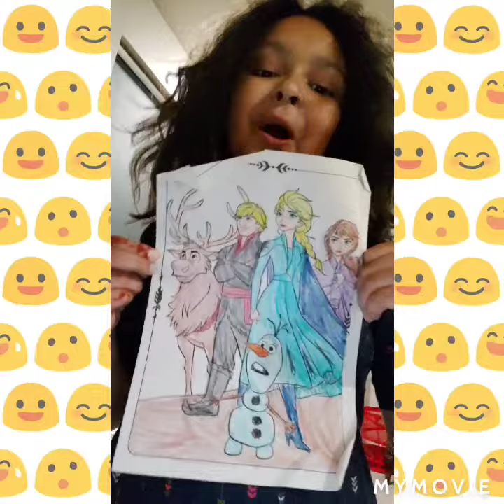old drawings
old drawings from before